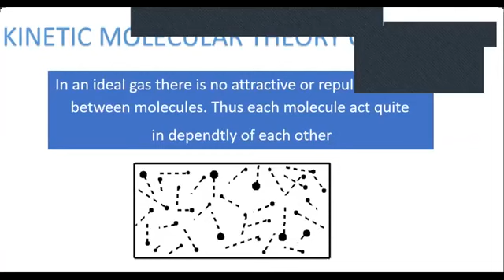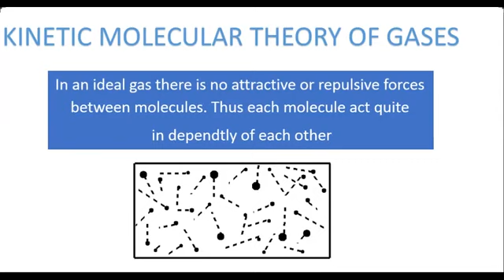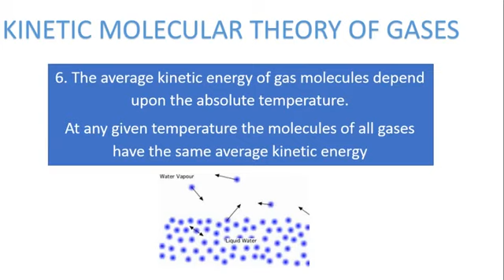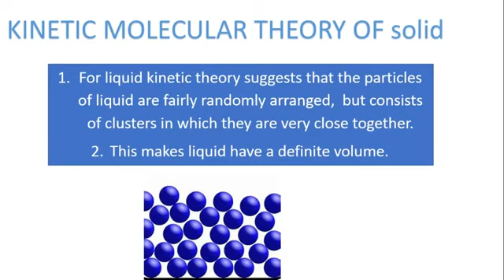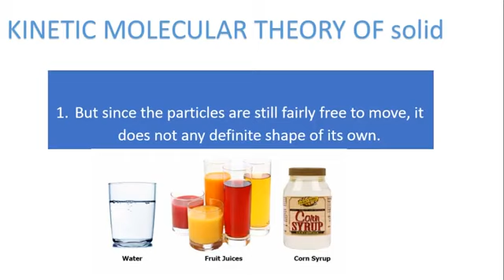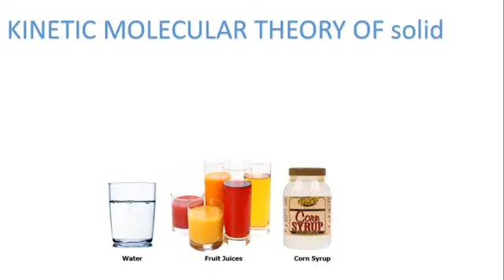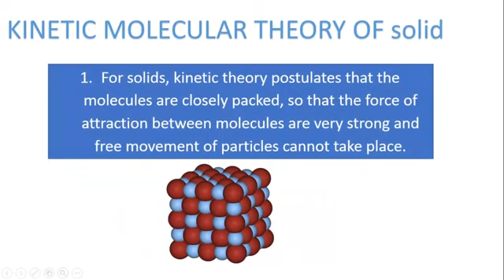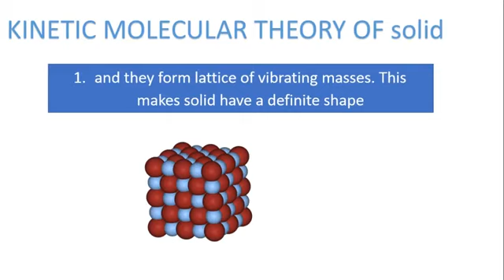Kinetic Molecular Theory of liquid and solid